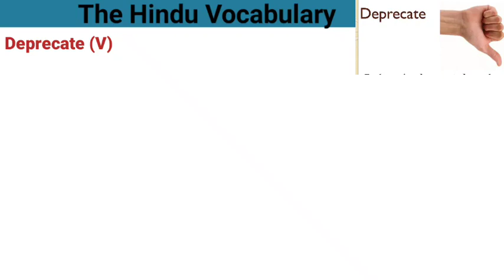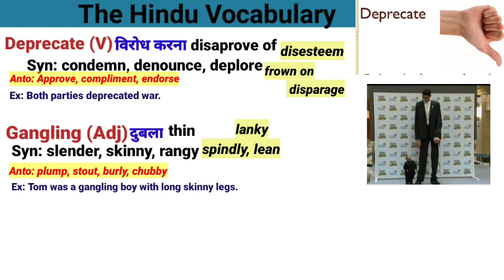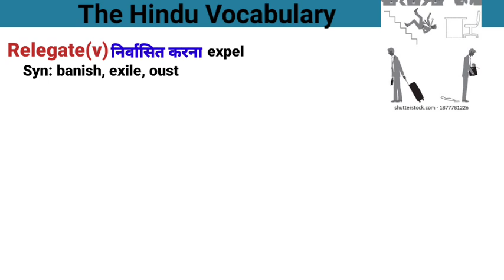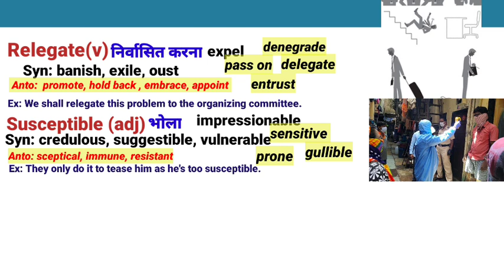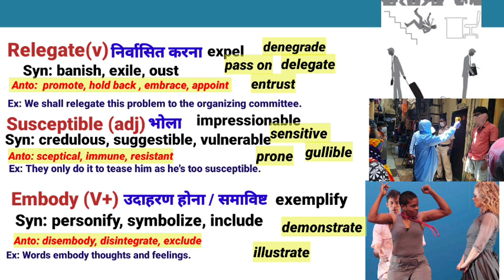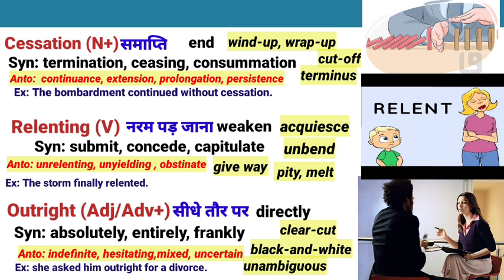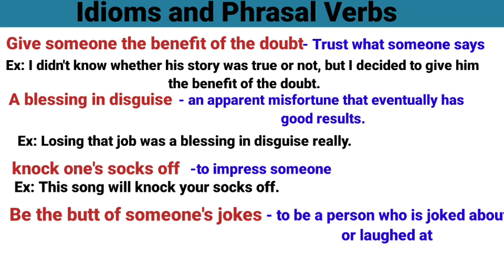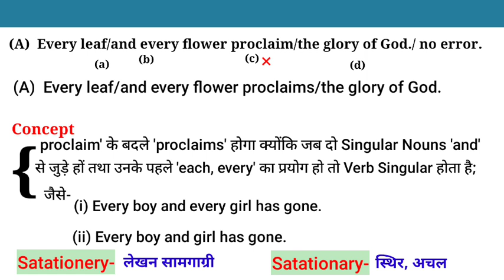the Hindu vocabulary special | the Hindu editorial 29 August | the Hindu analysis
analysis
the hindu editorial 29 august 2023

Bank and SSC Exams Vocabulary | The hindu vocabulary